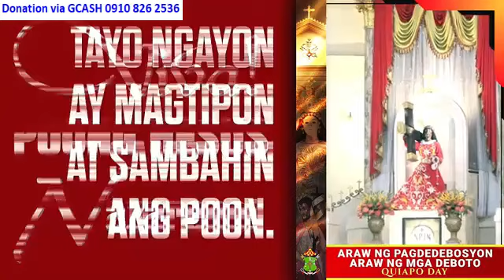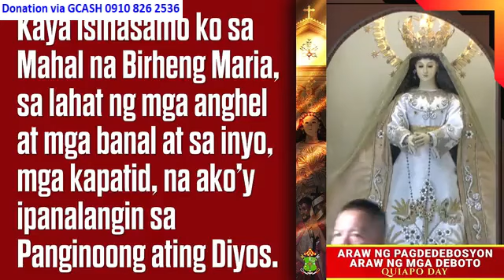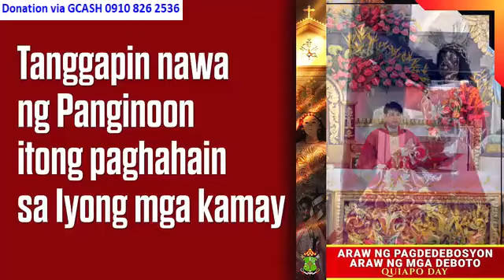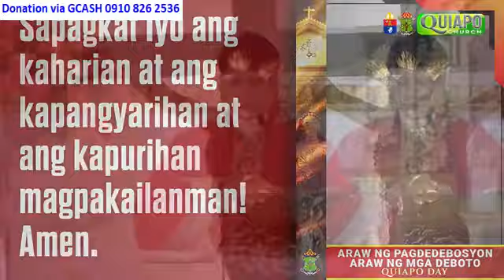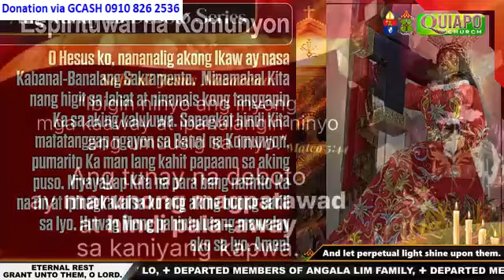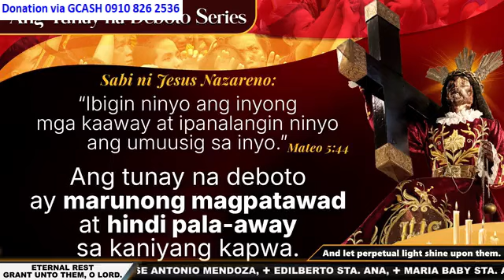QUIAPO CHURCH LIVE TV MASS TODAY 8:00 AM AUGUST 30, 2024 FRIDAY